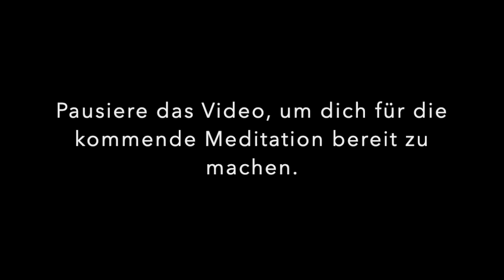Meditation Adventskalender 2020 Tag 22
Nur noch drei Mal, dann ist diese Einführung in die Meditation fertig. Daher möchte ich heute einen Tipp geben, wie Sie es vielleicht leichter schaffen in eine Regelmäßigkeit zu kommen:

Wenn Sie mit einer bestimmte Erwartungshaltung (Ruhe, Stille oder sogar Erleuchtung) sich auf das Kissen setzen, dann kann das nach hinten losgehen. Denn der Bagger draußen und die Gedanken lassen Sie nicht so erwünschten Ruhe kommen. Sie sind enttäuscht.

Wenn Sie dagegen neugierig an die Sache rangehen, dann können Sie eigentlich gar nicht enttäuscht werden. Denn Sie bleiben der Meditation gegenüber offen.

Welche Gedanken werde ich loslassen dürfen?
Werde ich ich mich vom Bagger herausreißen lassen? Nein, ich nehme das als Ansporn.